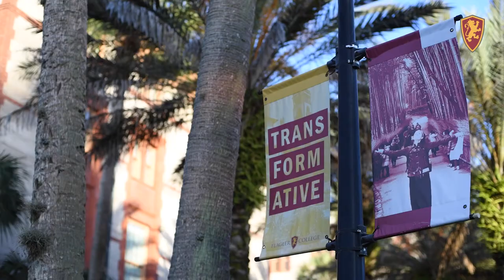Day in the Life of a Flagler Theater Student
Join Cameron, a Flagler theater student, as she explains her experience in the Theater Program.